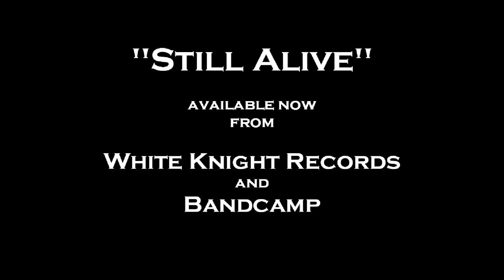Tiger Moth Tales - Golden (excerpt)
Golden is a track from the new Tiger Moth Tales album 'Still Alive'.